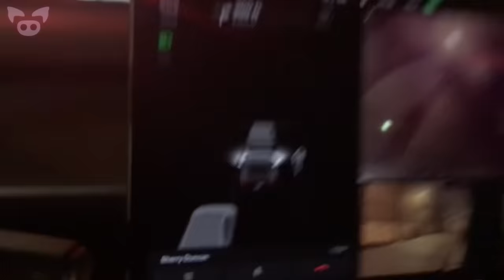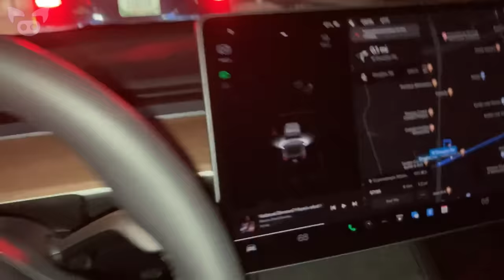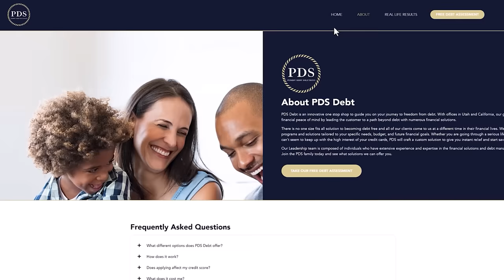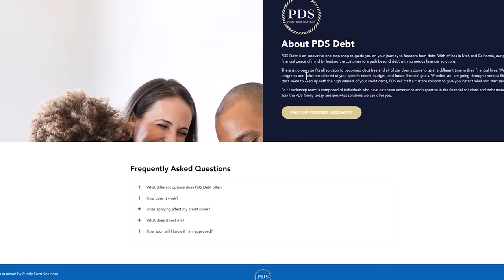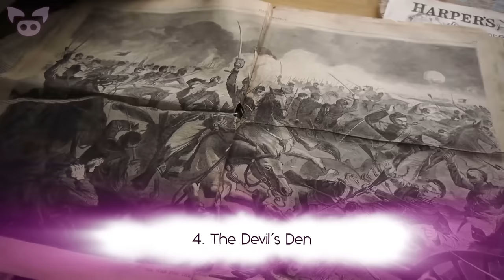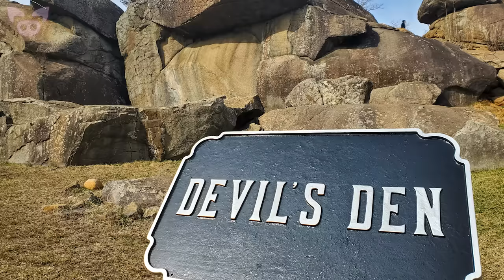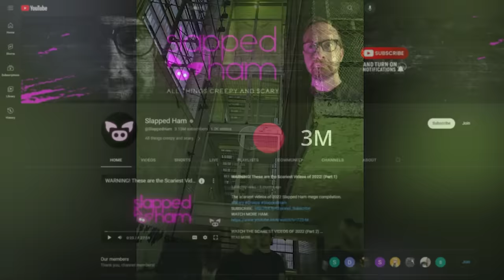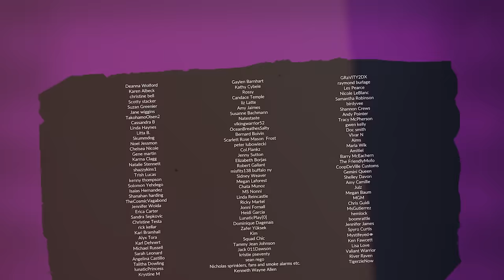People Are Losing Their Minds Over This Weird Footage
PDS Debt is offering a free debt analysis. It only takes thirty seconds.

From weird footage that might show a ghost caught on security camera to a scary video of possible paranormal activity, people are losing their minds over this weird footage.

SOURCES:
6. Tesla sees a cyclist
5. Some unseen force lift the cat .
4. While Exploring the Devil's Den from a few years back...
3. My cousin took this pic at 3am...
1. While touring the old prison in Jefferson City, Missouri. A ghostly inmate...

PHOENIX TAIL
Dead Ground

MARTIN KLEM
Forlorn